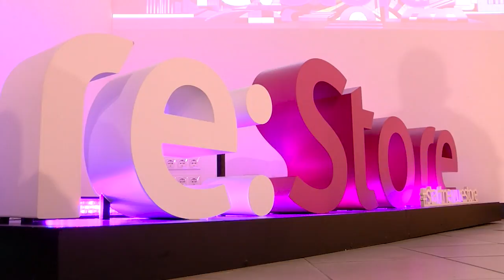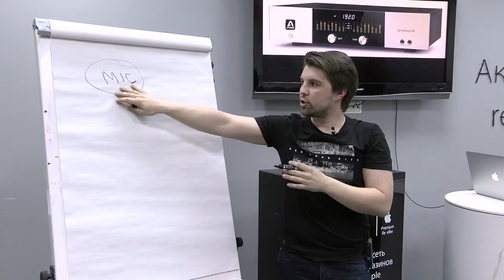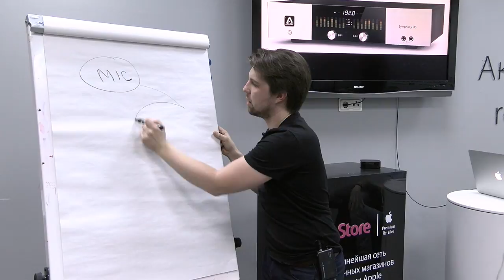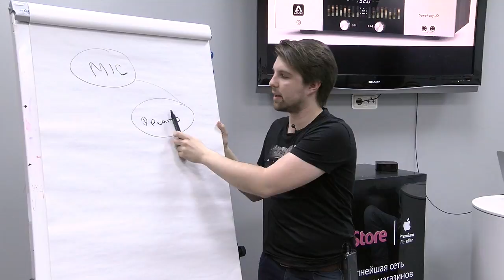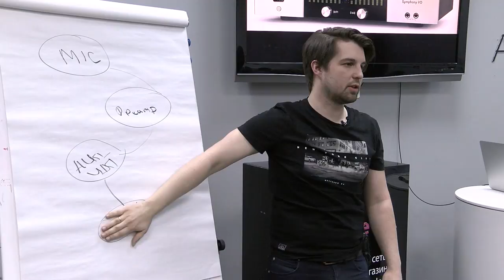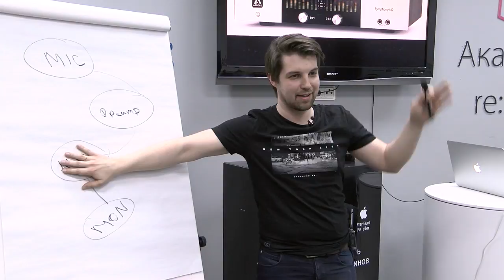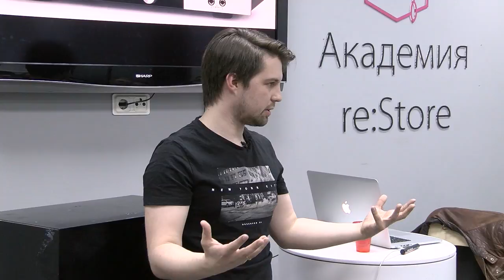Рекорд продюсер и роль композитора в современном кино. Роман Селиверстов (Академия re:Store)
С 2015 года Роман Селиверстов занял должность главы музыкального отдела "Bubble Studios" (киноподразделение "Bubble Comics") и работает над созданием саундтреков киновселенной Bubble, первый из которых к фильму «Майор Гром» был записан на легендарных «Abbey Road Studio 1» в Лондоне и «Blackbird Studio A» (Nashville, USA) с музыкантами, участвовавшими в записях саундтреков к фильмам "Звездные войны", "Властелин Колец", "Гарри Поттер", "Джеймс Бонд".

ПРОГРАММА ЛЕКЦИИ:

1. Музыкальная индустрия в России и мире. 0:30
2. Кто такой саунд-продюсер и чем он занимается. 10:40
3. Взаимодействие с артистом и работа над треком. 26:00
4. Создание и работа проджект студии на базе Mac. 51:00
5. Композитор в современном кино. 1:20:30
6. Процесс создания саундтрека.  1:24:00
7. Steinberg Cubase (Кубейс) - программа для написания музыки 1:12:30

Дата проведения лекции: 14 апреля 2017 года

Место: Санкт-Петербург, Большой пр-т Петроградской стороны, 64 (лекционная аудитория re:Store).

Все мероприятия Академии re:Store бесплатны.